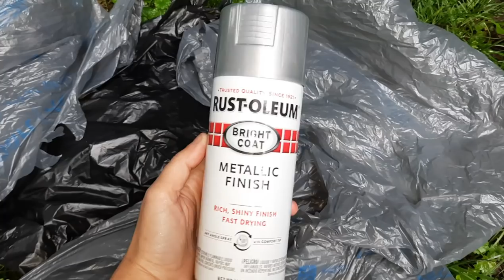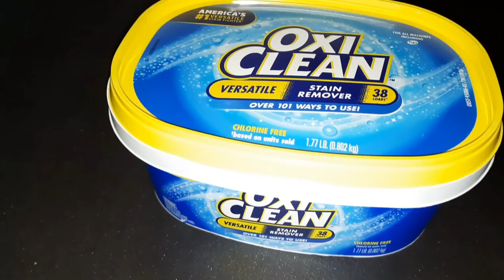Gypsy Mobile Home Cleaning + Day in The Life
Musician: @iksonmusic

Musician: @iksonmusic

Musician: Jeff Kaale